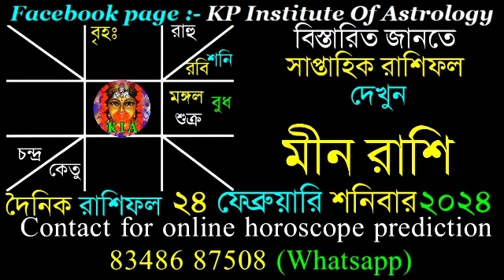Ajker Rashifal 24 February 2024 | আজকের রাশিফল ২৪ ফেব্রুয়ারি ২০২৪ | দৈনিক রাশিফল | Rashifal today.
Facebook page : KP Institute of Astrology